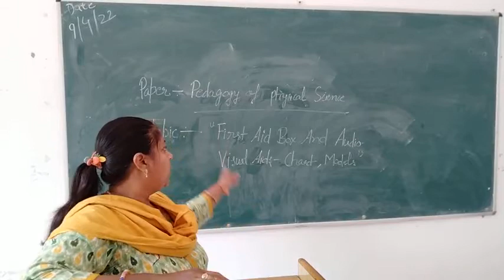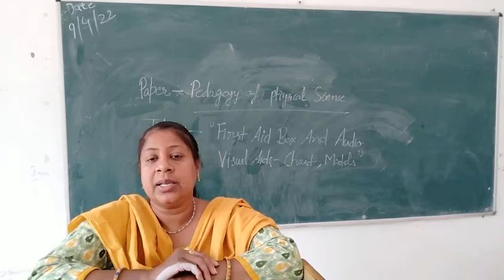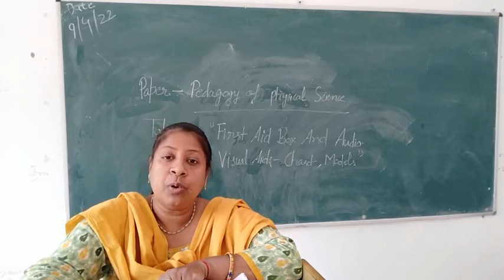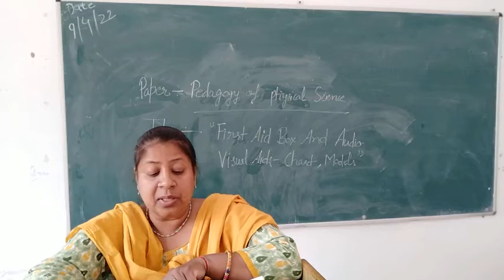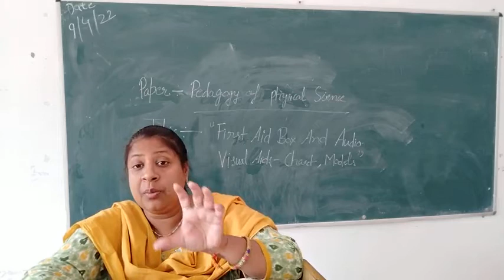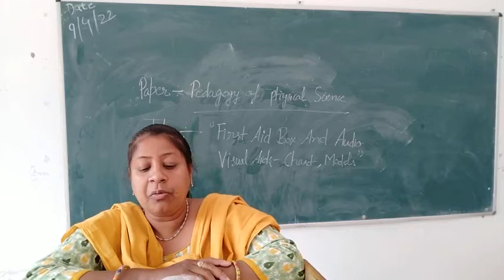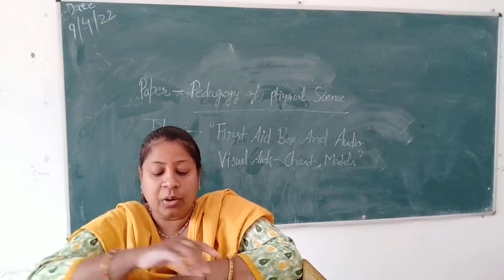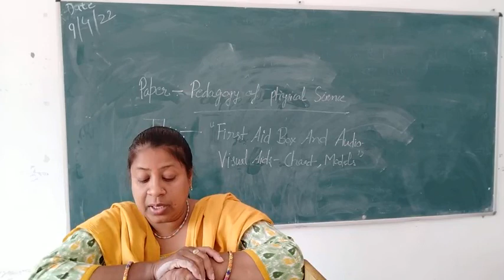first Aid box and audio visual aids chart and models